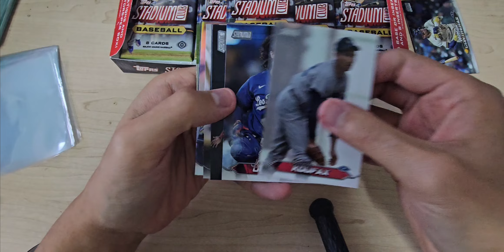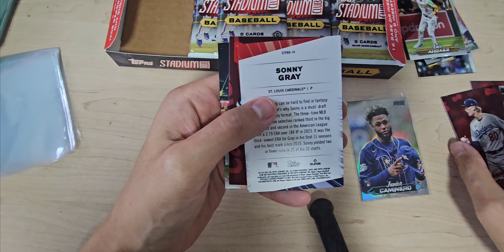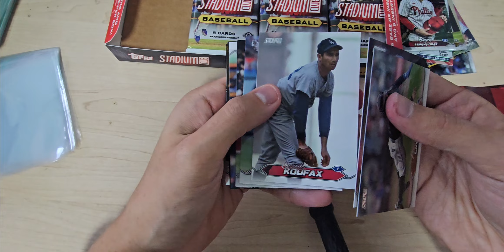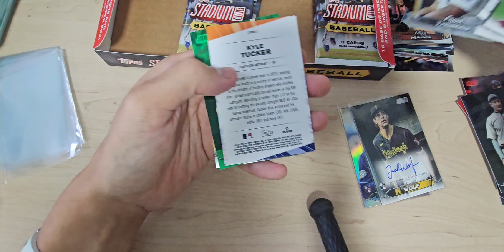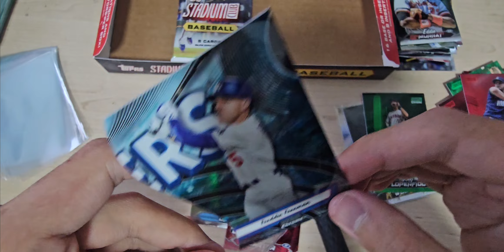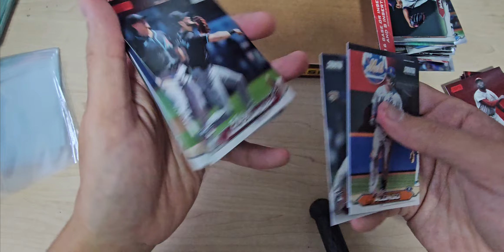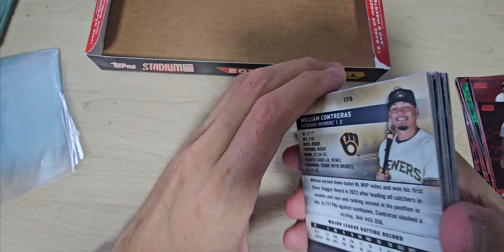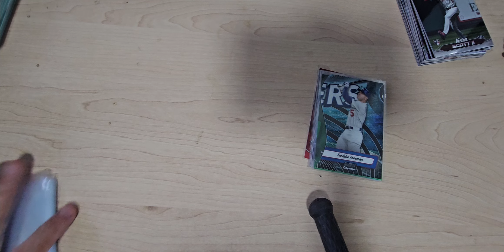2024 Topps Stadium Club Hobby Box #4